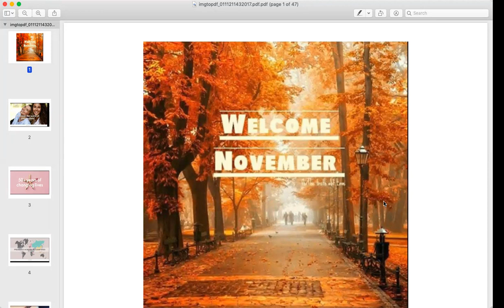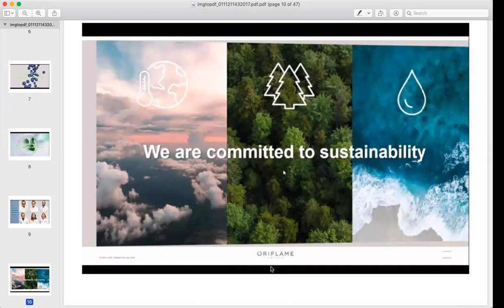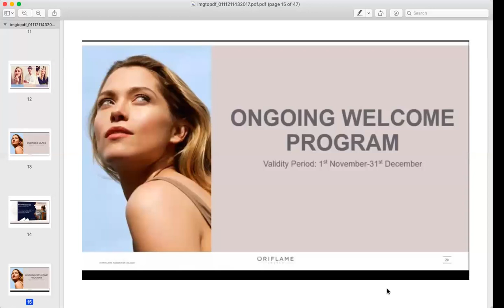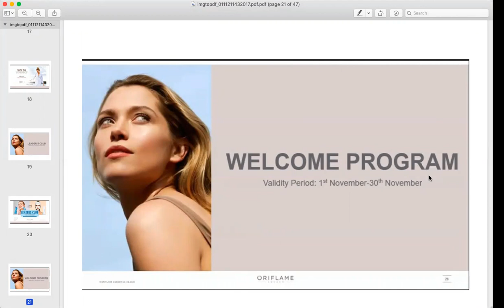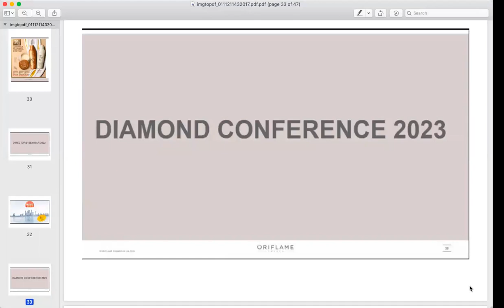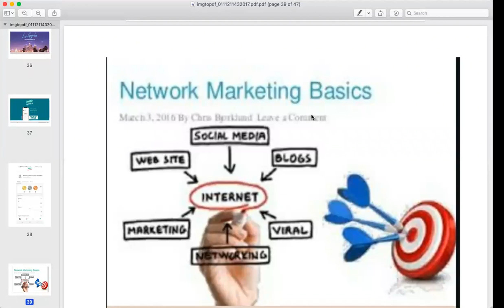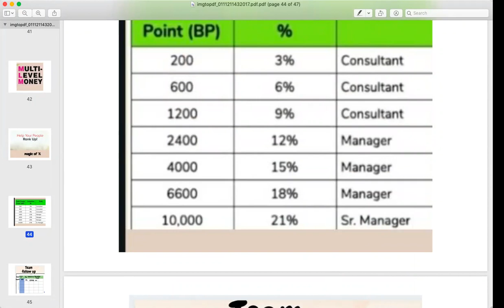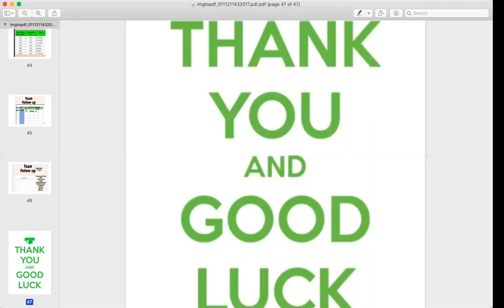NOVEMBER OFFERS AND HOW TO SET TARGETS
GOALSETTING AND NOVEMBER OFFERS